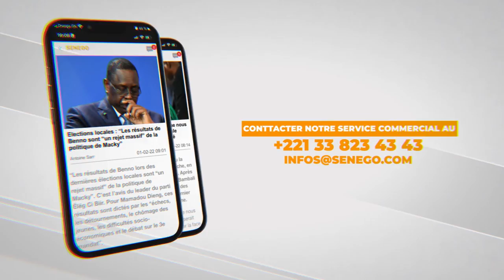Dubaï Porta Potty : La liste des 55 Sénégalais impliqués remise à Macky par Jamra (Senego TV)